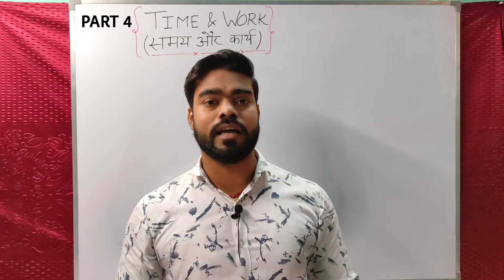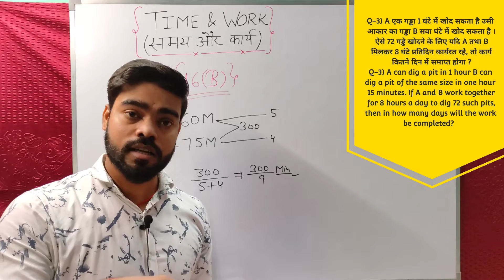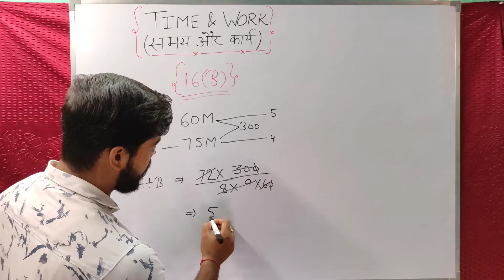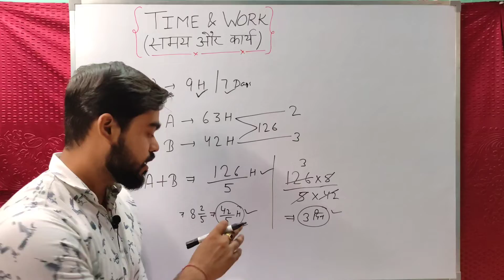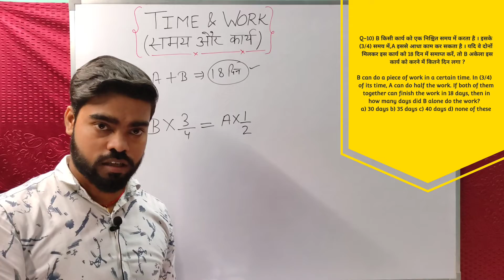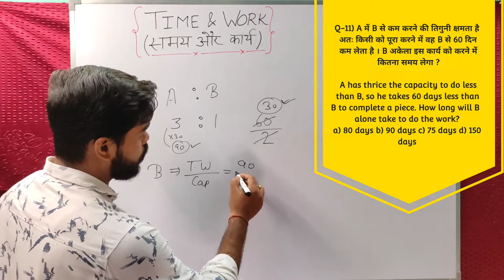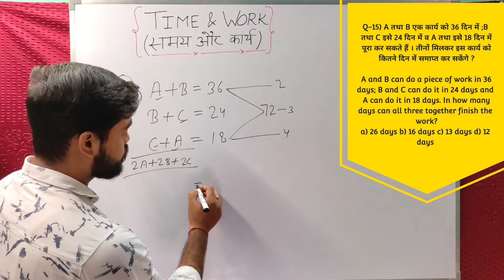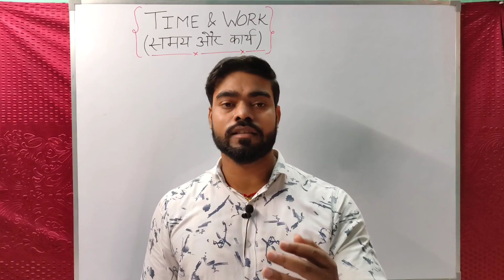Time and work in maths( PART 4) ||समय और कार्य|| Short tricks||time and work related problem||ssc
Time and work in maths( PART 4) ||समय और कार्य|| Short tricks||time and work related problem||सबसे आसान TRICK👍

In this video you will study about time and work related problems and concept.